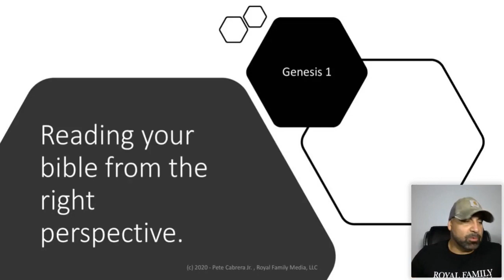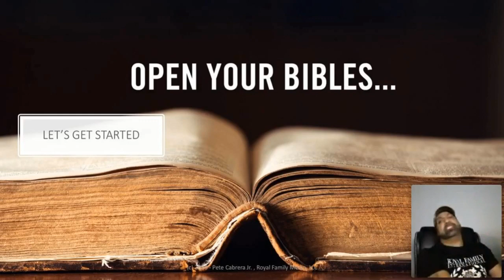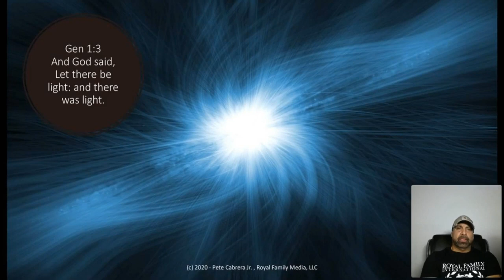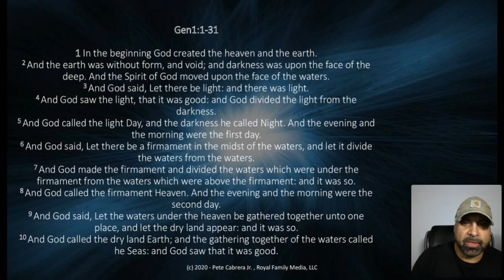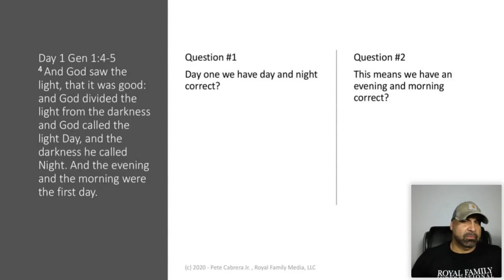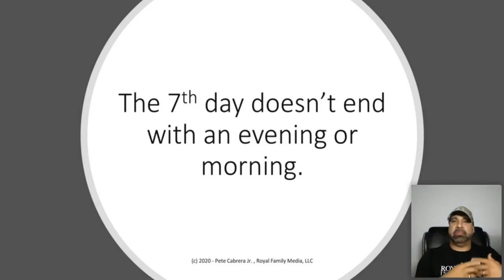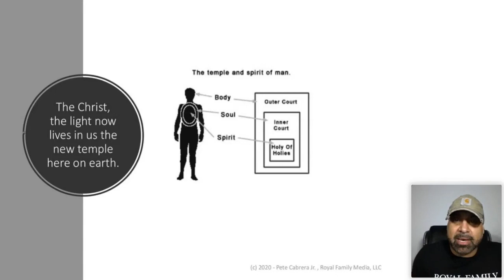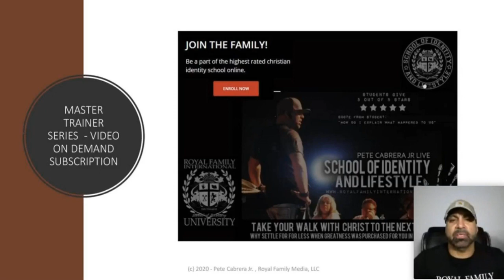Unlocking The Mysteries of Genesis Chapter One | Pete Cabrera Jr.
About This Video:
Use this link to register for the live broadcast replay.
In this video Pete goes deep into Genesis and shows us how to read scripture through the eyes of an Easterner and how it can differ from reading the same scripture with a Western mindset. The differences are sure to amaze  you!

Connect with School of Identity & Lifestyle Students (North America)

➢ Master Trainer Series TV app is coming soon on Apple TV, Android TV, ROKU, & Amazon Fire

My friends list is full please add me on my other face book page.

My name is Pete Cabrera Jr and I am Married to the most wonderful woman in all the world with three amazing children. I am in full time Ministry and  have been called to teach.. I am the founder of Royal Family International University and The School of Identity and Lifestyle.
My calling and my purpose are two different things but Christ remains the same.
I am about my father's business

I am a Man of God in every area of my life and I have given my life to spreading the Gospel of Jesus Christ. I travel the world teaching Believers how to walk in the Kingdom of God.Jesus told us to heal the sick,So that's what I do.I will go to the ends of the earth,Matthew 28:20 Teaching them to observe all things whatsoever I have commanded you: and, lo, I am with you alway, even unto the end of the world. Amen.

Talking about what God said you could do and actually doing it are two different things.This is Key, Showing people that it is not a lie and teaching them to do the same.I looked for people who could teach me when i wanted to learn, But to no avail. So once I started doing it I gave my life to teaching and showing the heart of God.

As per and unless otherwise permitted under the United States Copyright Act, no part of the content of this video or any video published under Royal Family International University, Royal Family Media, LLC, Pete Cabrera Jr., and other encompassed entities, shall be stored, copied, recreated, republished, or transported.  Prior express written permission by  Royal Family International University, Royal Family Media, LLC, or Pete Cabrera Jr., is required for any use of this video not permitted under the United States Copyright Act.